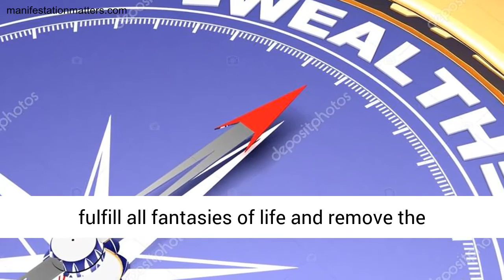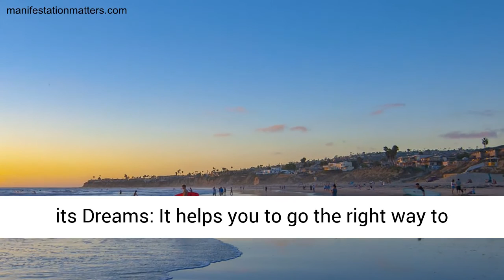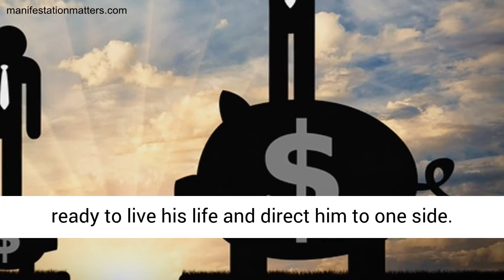Wealth Compass Program Review - Does it work or scam?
Wealth Compass Program Review -  2020 - The Wealth Compass Review

A Program by Mark Pescetti Once you discover how to focus your “inner attention” in your heart's goals, you enter an unlimited supply of abundance that comes from within.

Wealth compass 2020 review -  2020 - The Wealth Compass Review – A Program by Mark Pescetti Once you discover how to focus your “inner attention” in your heart's goals, you enter an unlimited supply of abundance that comes from within

Remember always the wealth compass does it work importance of failure The Wealth Compass Review – Does Mark Pescetti The Wealth Compass Really Work  2018 - The Wealth Compass Reviews

2020 - Mark Pescetti's The Wealth Compass Review 2020 - Click Below to order this fantastic program at a special discount: The Wealth Compass Reviews & Program Download (Mark Pescetti) The Wealth Compass eBook PDF Free Download

2020 - We recommend you to watch this video until the end to properly understand the principles The Wealth Compass program is based on.

Wealth Compass Program Review

The Wealth Compass program allows you to erase your scarcity beliefs, programmed into your subconscious mind, without you having to study or learn anything. Because you never “learned” your negative conditioning in the first place.

Your negative conditioning is made up of all the limiting and scarcity beliefs, you automatically absorbed in the past, without ever even knowing it. And it’s all the programming you don’t even know exists inside your subconscious mind that’s creating obstacles between you and the universal flow of abundance and prosperity which exists in the unified field.

So, with The Wealth Compass program, you rewrite the stories your subconscious tells you and, as a consequence, you are able to free up your attention to focus on the manifestation of abundance, long enough to become “the observer” of a reality that inspires and excites you, every single day of your life.

The Wealth Compass Program harnesses 4 original Theta Tones that speak DIRECTLY to your limiting subconscious conditioning. It begins by retelling the story about what’s truly possible for you, allowing you to create a strong relationship with your natural state of abundance, and allowing you to how to manifest money fast

There is a structure to The Wealth Compass Program. Each track is meant to be listened to once-a-day for a week. One track for every direction of your life’s new compass. This allows the Theta tones to open up your subconscious and give each track time to integrate into your conditioning… rewriting your OLD STORY about scarcity and limitation, allowing you to manifest money and abundance.

Wealth Compass Program Review - the wealth compass review - does it work or scam?